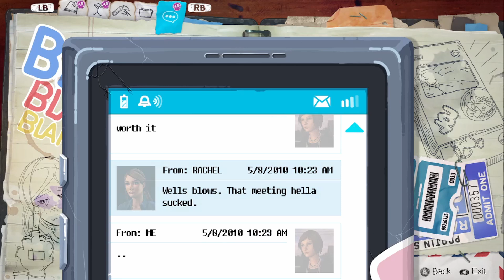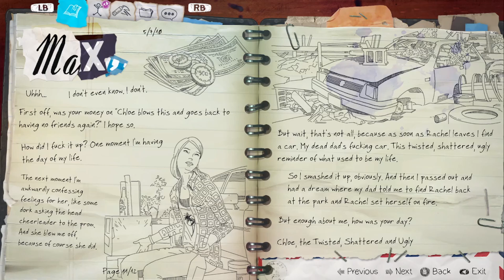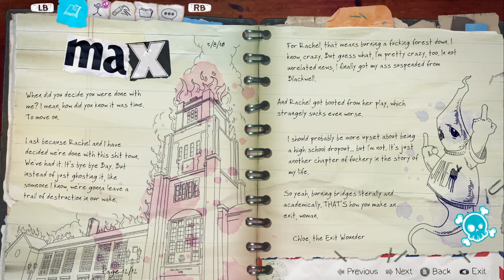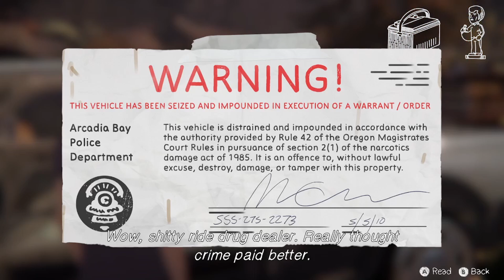Bye Bye Blackwell - First Time Playing Life is Strange: Before the Storm - Episode 6 - Sequel Sunday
We start Episode 2: Brave New World and immediately have to answer for skipping school with Rachel.
Will Amy protect Rachel and get kicked out of school or can we beat Principal Wells with only our wit!